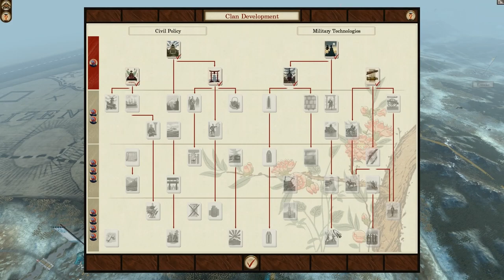Let's Play Total War: Shogun 2 FOTS Co-Op - Jozai & Nagaoka - Ep.17 - Jozai Shogunal Vanguard!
Episode 17 - Jozai Shogunal Vanguard!

Campaign Information:

Campaign: Fall of the Samurai
Clans: Jozai (MrSmartDonkey) & Nagaoka (Ptolemy)
Difficulty: Hard
Length: Co-operative Long